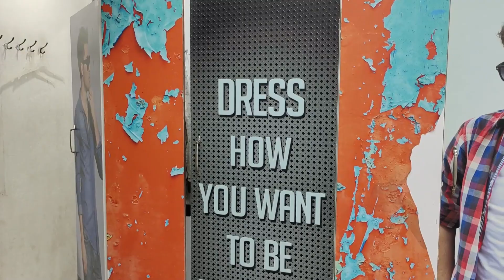Birthday Shopping Vlog | Nataraj Nila | Tamil Couple Vlogger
We started Shopping for My Friends Birthday. Hope you enjoy this shopping vlog in tamil.

Birthday Purchasing Vlog | Nataraj Nila | Tamil Couple Vlogger

With Love
Nataraj Nila

Facebook I'd ∶▐